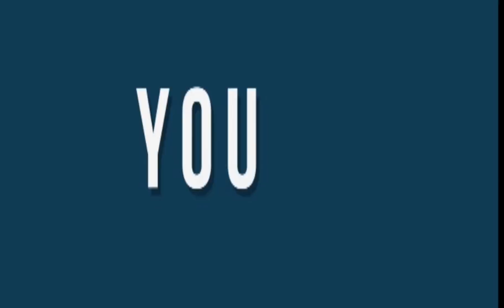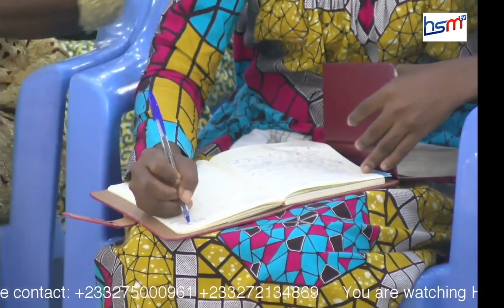HOLINESS CONFERENCE 2018 - PASTOR JIDE OLADIMEJI HOLINESS IN THIS PRESENT WORLD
1 Peter 1:15-16 King James Version (KJV)

15 "But as he which hath called you is holy, so be ye holy in all manner of conversation;

16 Because it is written, Be ye holy; for I am holy."

13 "Watch therefore, for ye know neither the day nor the hour wherein the Son of man cometh."